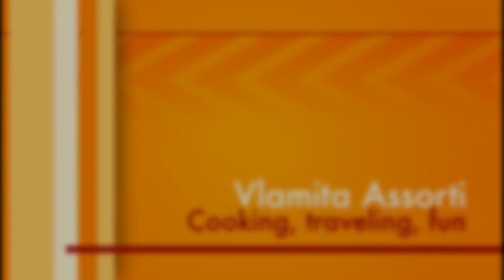ЛИТОВСКИЙ КУГЕЛИС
СУПЕР ЛЕГКОЕ, ВКУСНОЕ,СЫТНОЕ БЛЮДО.👍👍👍